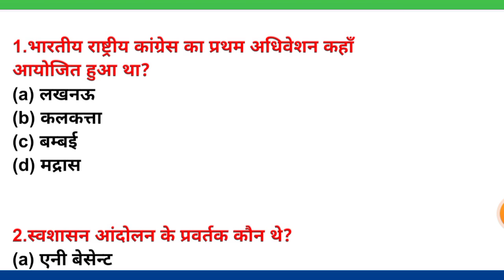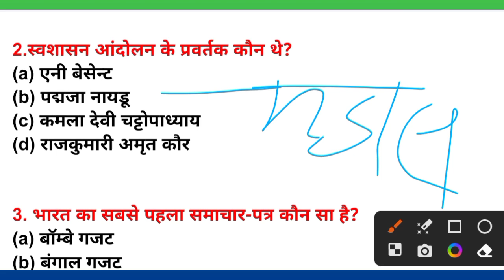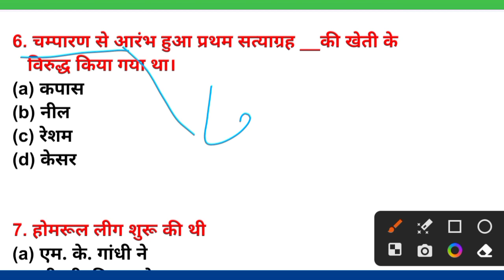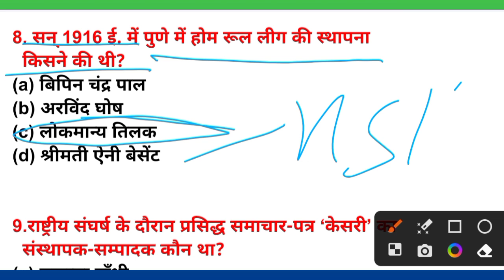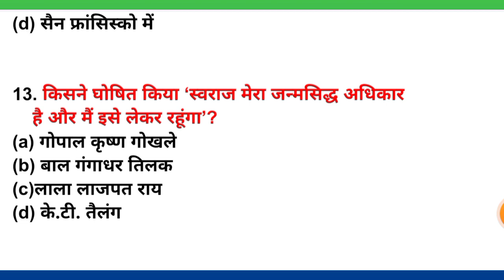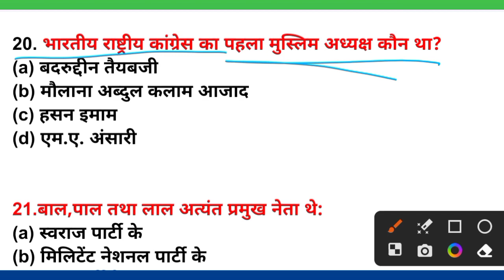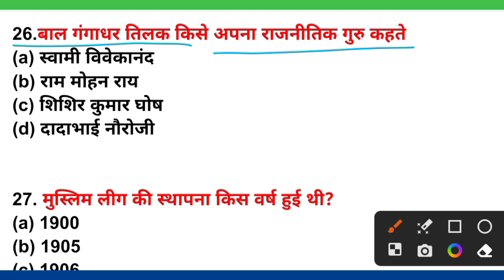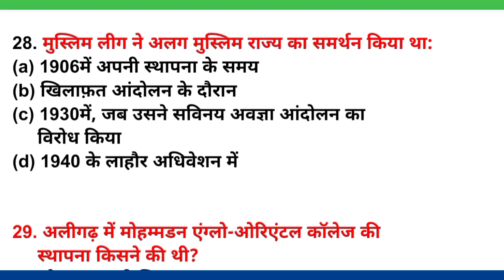भारतीय राष्ट्रीय आंदोलन प्रैक्टिस सेट 2/bihar7thphase/bihar7thphase teacher vacancy/pet/stet/dsssb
bihar 7th phase teacher niyojan
latest news
bihar 7th phase classes
bihar 7th phase form fill up
eligibility